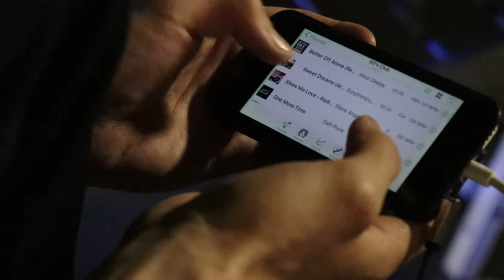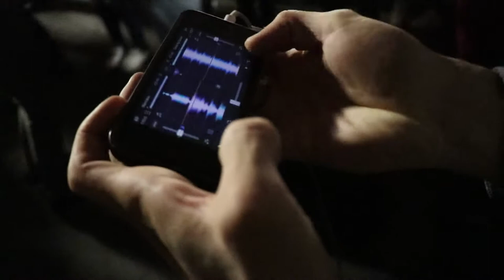SubwayDJ throws down in WSQ Park